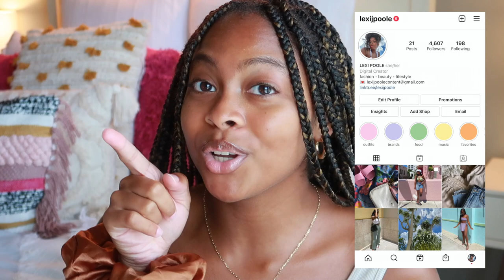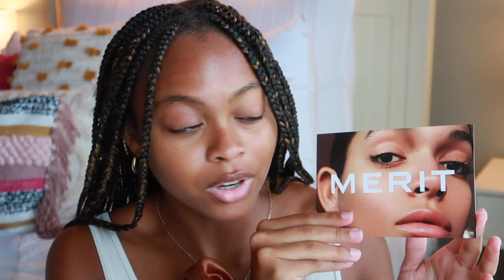GRWM + Life Update + Q&A | Moving, My First Apartment, Hiatus | MERIT Beauty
F A V O R I T E  N U D E  L I P  C O M B O

0:00 Intro
1:06 Prep
2:07 A Bit About MERIT
3:24 My Favorite Moisturizer
3:53 Shop My Links
4:15 Life Update
5:04 Moving Back to PA + First Apartment
8:19 Q&A: Sponsored Content
10:17 Q&A: Returning to Campus + What I'm Looking Forward To
11:07 Q&A: Has the Pandemic Changed My Mindset?
11:57 Q&A: Shade Matching Complexion Products
14:07 Q&A: Advice on Extracurriculars in College
16:20 Q&A My Favorite Nude Lip Combo
17:00 Brows
18:38 Highlighter
19:20 Mascara
19:49 Q&A: My Favorite Songs ATM
21:38 Lips
22:31 Outro

M A I L  M E
Lexi Poole

F O R  B I Z  O N L Y

A: 20
Q: What are your majors?
A: Cognitive Science and Journalism

FTC: Some links are affiliate links meaning that if you click it and make a purchase I will receive a small commission for informing your purchase at no additional cost to you.